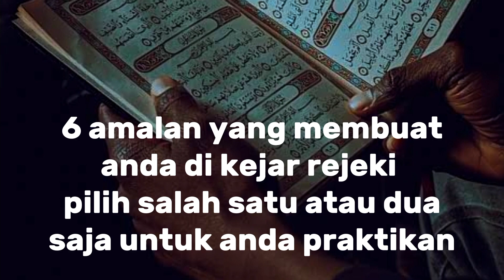tanda tanda orang di kejar rejeki